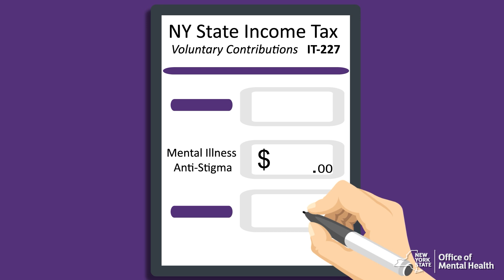NYS Mental Illness Anti-Stigma Tax Checkoff Program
The Mental Illness Anti-Stigma tax check-off program was launched in 2016 and allows NYS taxpayers to easily contribute to and help fund anti-stigma activities across the state when filing their NYS taxes.

Contributions to the fund are used by the New York State Office of Mental Health to provide grants to organizations that are focused on educating New Yorkers about mental illness and addressing the stigma often associated with mental illness.

Eligible activities include but are not limited to targeted messaging and advertising, production of printed materials, speakers, training, engaging with individuals with lived experience, and multimedia productions